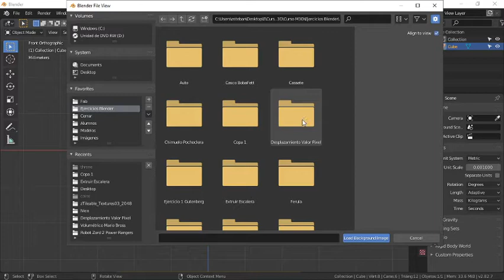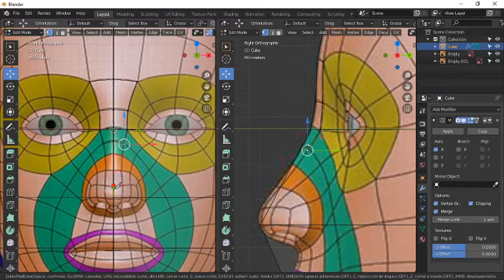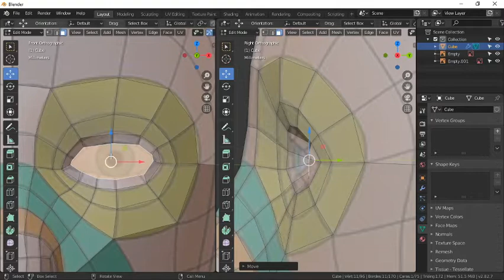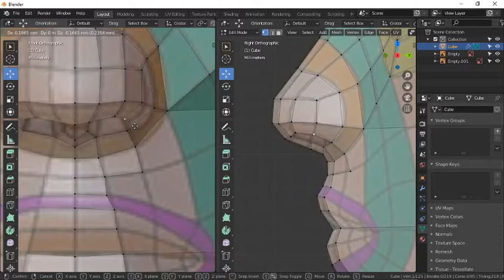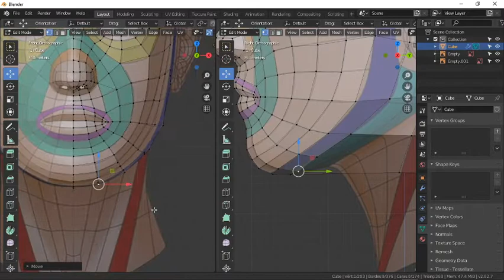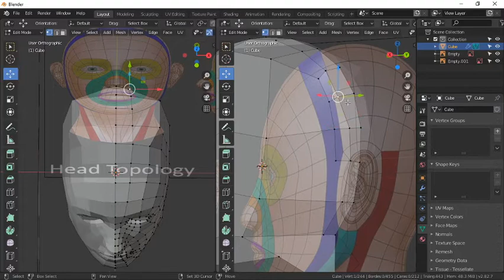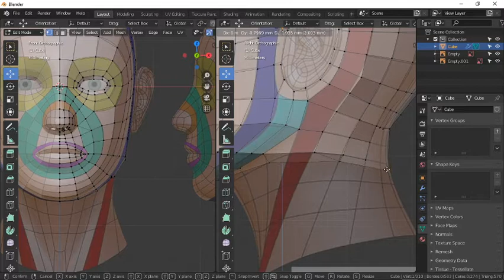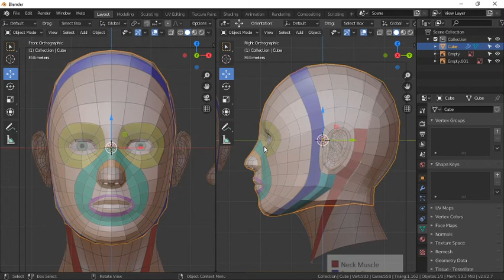25 Topología Facial Humana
En este video veremos una práctica sencilla y rápida para obtener la topología de un rostro humano desde la cual podremos, con algunos retoques simples e imágenes de referencia, obtener cualquier rostro, cualquier rasgo facial, cualquier gesto, de forma simpley sin problemas. Es recomendable dedicarle tiempo a la práctica y prestar especial atención a estudios de topología facial forense y de estudios antropológicos.